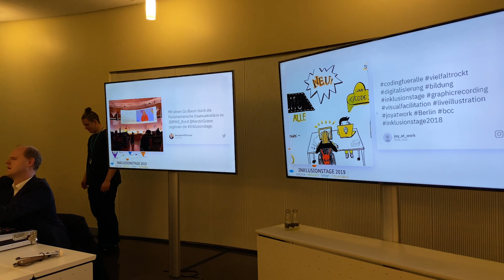DGB-Film 18/2019 in Gebärdensprache und mit Untertitel über die Inklusionstage 2019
Am 11. und 12. November 2019 fanden die Inklusionstage im Berlin Congress Center statt – eine der bundesweit größten regelmäßigen Veranstaltungen zur Politik für Menschen mit Behinderungen. Organisiert werden die Inklusionstage seit 2013 durch das Bundesministerium für Arbeit und Soziales.

Zu den Inklusionstage 2019 „Kultur, Freizeit, Sport und Tourismus“ kamen rund 500 Gäste aus den Sozial-, Wohlfahrts- und Behindertenverbänden, der Wissenschaft, von Unternehmen, den Ländern, den Bundesressorts und vor allem auch Menschen mit Behinderungen.